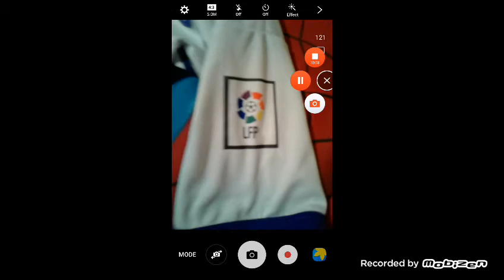Signing Mastive Players-DLS 16 #2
What is sup you guys it is us Studio Production/Gaming 4Life/Mr. Flop. Today we will play fifa 17 mobile or dream league soccer.